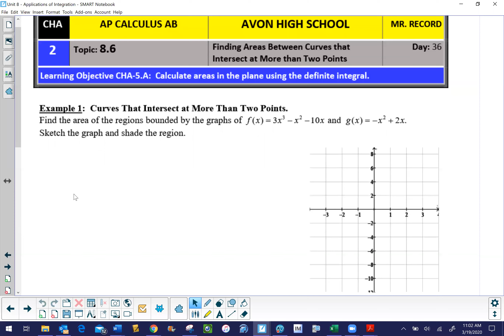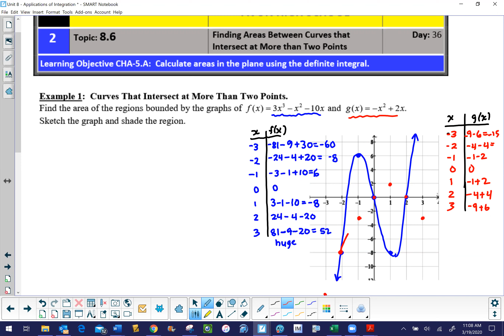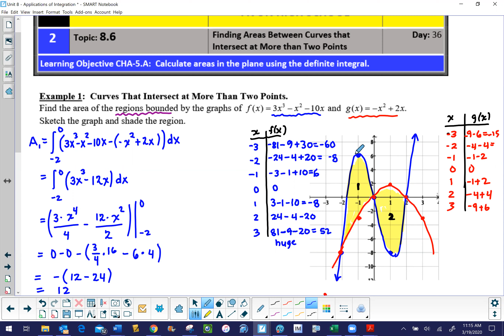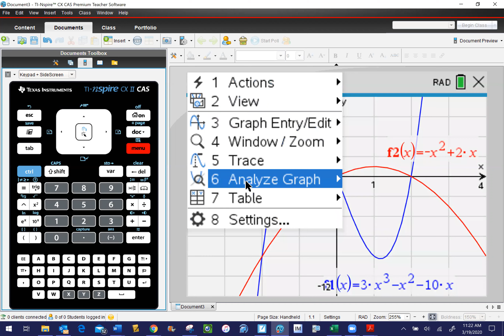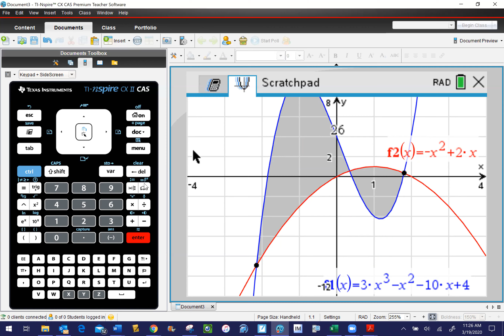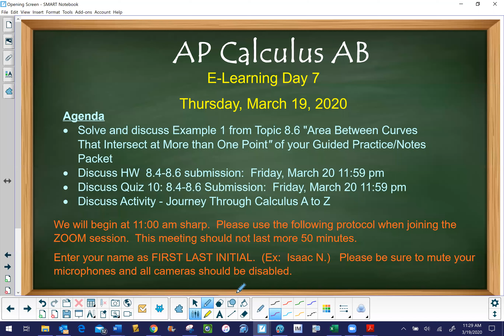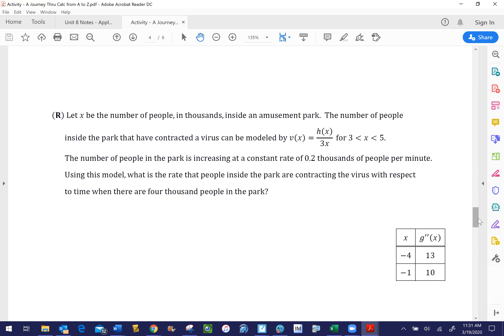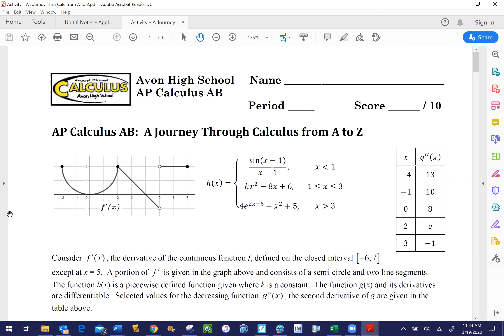AP Calculus AB - E-Learning Day 7 - 3/19/2020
In this video we will solve a problem from Topic 8.6: Finding the Area Between Two Curves That Intersect at More Than One Point.